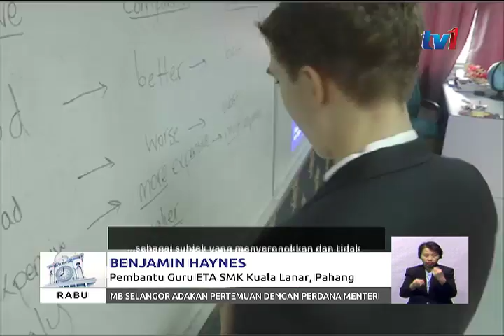PROGRAM ETA – MUDAHKAN PELAJAR KUASAI BAHASA INGGERIS [20 JUN 2018]